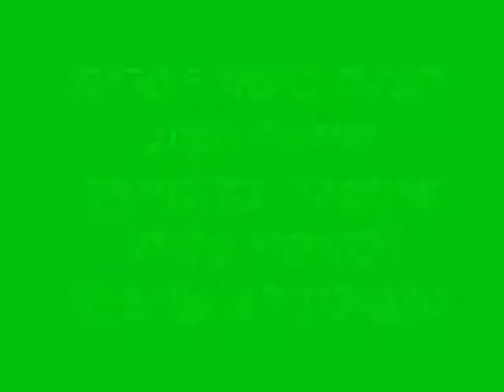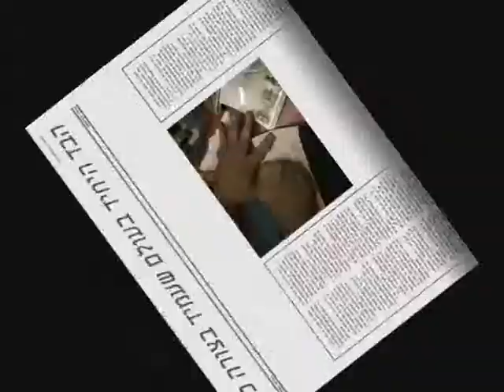כיסויים מיוחדים דגם אימפלה